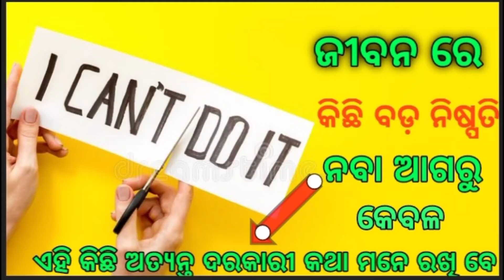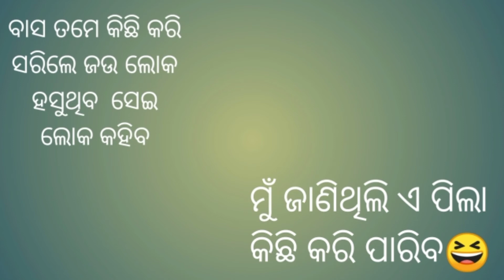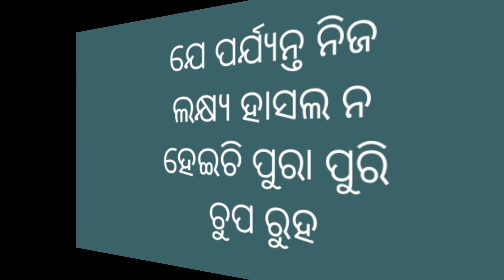କିଛି ବଡ଼ ନିଷ୍ପତ୍ତି ନେବା ଆଗରୁ କେବଳ ଥରୁଟିଏ ଏ ଭିଡିଓ ଦେଖନ୍ତୁ ।। Odiamotivation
କିଛି ବଡ଼ ନିଷ୍ପତ୍ତି ନେବା ଆଗରୁ କେବଳ ଥରୁଟିଏ ଏ ଭିଡିଓ ଦେଖନ୍ତୁ ।। odia motivation

about:--- in this video I'm going to motivate ,what I hv got experience in my lyf
all these motivation is in odia
about:-
1-Odia motivation
2-odia motivational video
3-odia motivationa
4-odia motivational series
5-odia motivational speech
6-odia motivational song
7-odia motivational status
8-odia motivational story
9-odia motivational video duty luck and faith
10-best motivation in odia